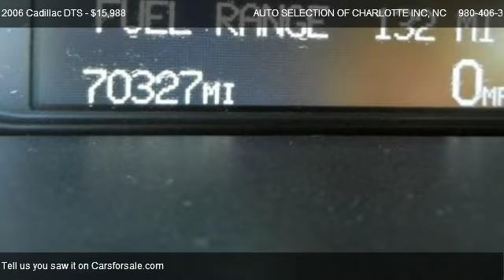2006 Cadillac DTS W/1SE - for sale in CHARLOTTE, NC 28217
AUTO SELECTION OF CHARLOTTE INC
6802 SOUTH BLVD.

Come test dirve this 2006 Cadillac DTS W/1SE for sale in CHARLOTTE, NC.

DTS... CARRIGE TOP...AMAZING CONDITION!!!. LOW MILES!...FULLY LOADED!!..HEATED & COOLED SEATS!!!. FINE PRE-OWNED VEHICLES